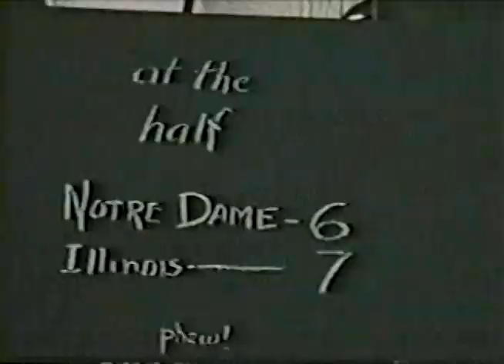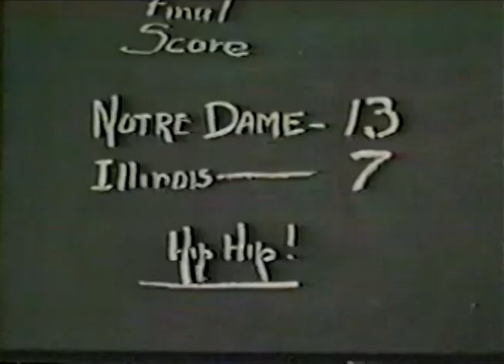1944 Notre Dame @ Illinois; College Football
I hope you enjoy this film. If your interested in using this footage in any way feel free. I am not rights holder to this footage that likely is the universities.